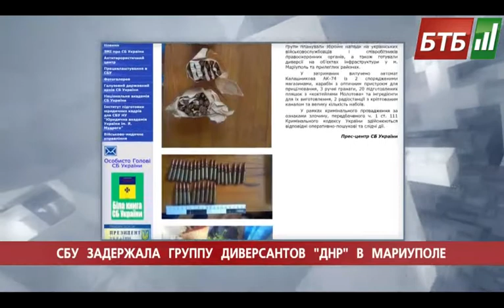Випуск 06-09-2014 o 14:00